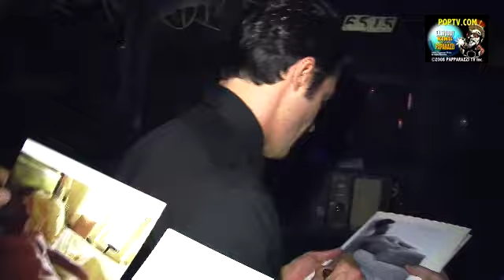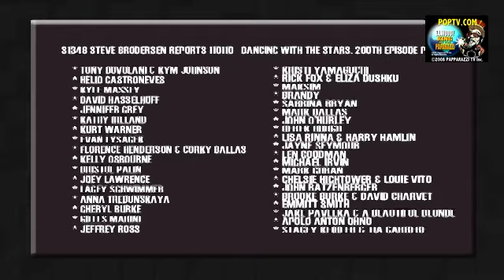DWTS 200TH EPISODE PARTY S1348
S1348b Steve Brodersen Reports 110110
DANCING WITH THE STARS.
200TH EPISODE PARTY. EXITS
TONY DOVOLANI & KYM JOHNSON
HELIO CASTRONEVES
KYLE MASSEY
DAVID HASSELHOFF
JENNIFER GREY
KATHY IRELAND
KURT WARNER
EVAN LYSACEK
FLORENCE HENDERSON & CORKY BALLAS
KELLY OSBOURNE
BRISTOL PALIN
JOEY LAWRENCE
LACEY SCHWIMMER
ANNA TREBUNSKAYA
CHERYL BURKE
GILLES MARINI
JEFFREY ROSS
KRISTI YAMAGUCHI
RICK FOX & ELIZA DUSHKU
MAKSIM
BRANDY
SABRINA BRYAN
MARK BALLAS
JOHN O'HURLEY
DEREK HOUGH
LISA RINNA & HARRY HAMLIN
JAYNE SEYMOUR
LEN GOODMAN
MICHAEL IRVIN
MARK CUBAN
CHELSIE HIGHTOWER & LOUIE VITO
JOHN RATZENBERGER
BROOKE BURKE & DAVID CHARVET
EMMITT SMITH
JAKE PAVELKA & A BEAUTIFUL BLONDE
APOLO ANTON OHNO
STACEY KEIBLER & TIA CARRERE